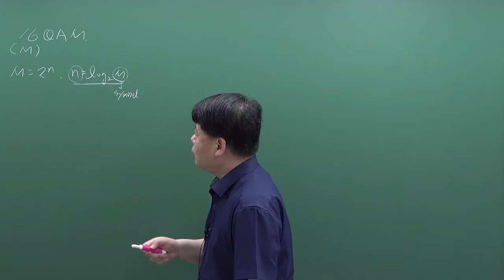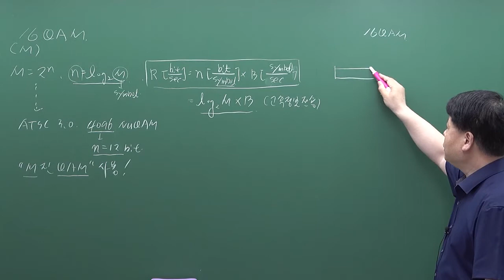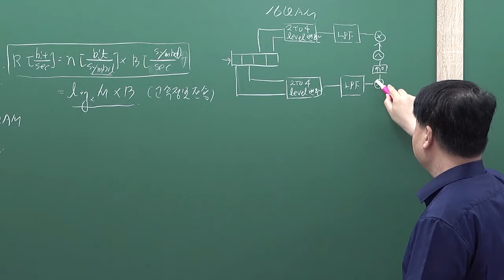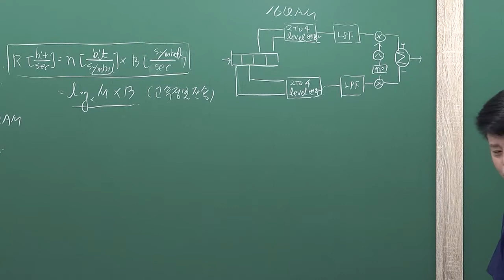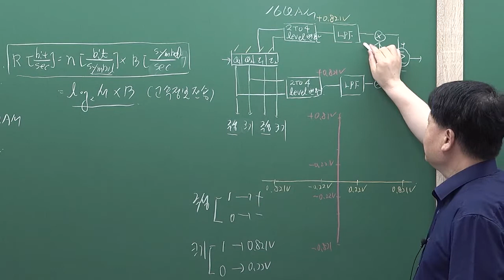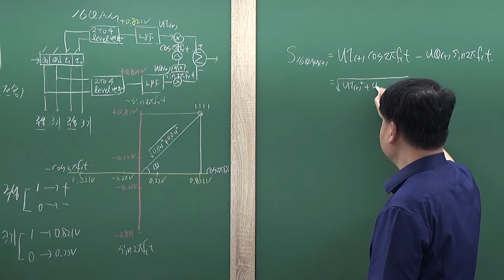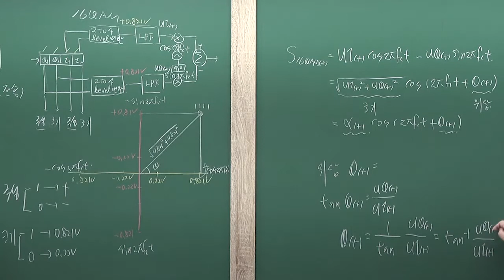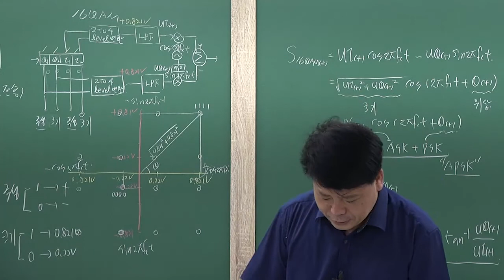통신이론 : 16QAM